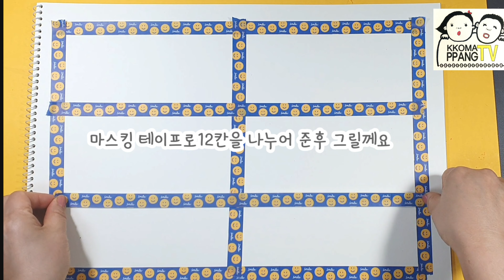🖌수채화기초[아동미술]/ 초등미술/선,터치연습하기/ 엄마표미술,미술홈스쿨링,키즈아트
아동미술 초등미술 수채화기초 수채화선연습하기 엄마표미술 미술홈스쿨링 키즈아트 수채화와 친해지기위해 먼저 붓과 친해져야죠? 붓을누르는힘을조절해서 굵기를조절하고 둥근선, 꺾인선,세로선,가로선,지그재그선,점,등등 여러가지 선을 연습하며 수채화와 친해져봐요~^^

🎨👉👉수채화기초👈

❤️표정그리기(Draw facial expressions)